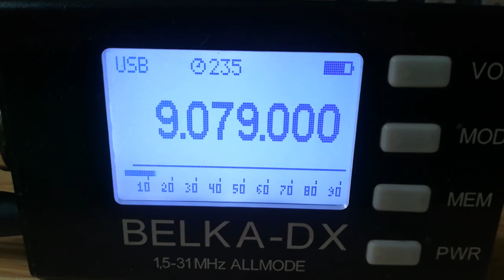E11 Oblique, Spy Numbers Station (Poland), 9079 USB, 2022.10.15, 07.03 UTC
Receiver: Belka - DX
Antenna: LW 30 m
QTH: Belarus, 140 km south of Minsk
TX: Warsaw, Poland